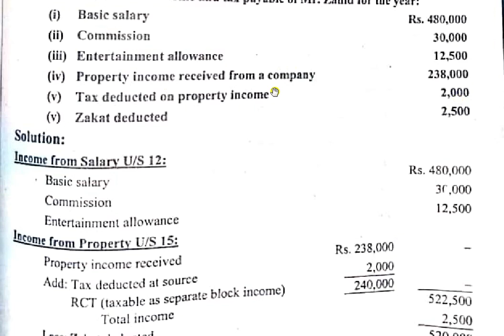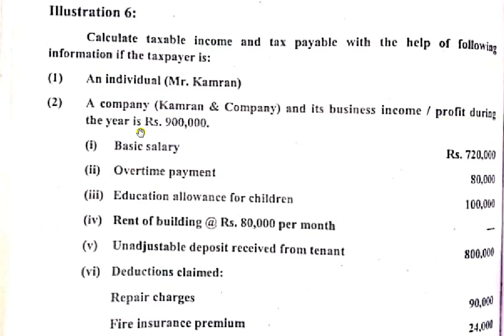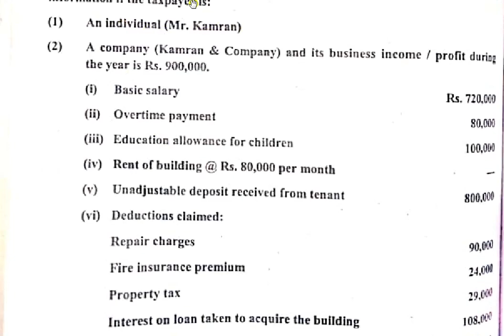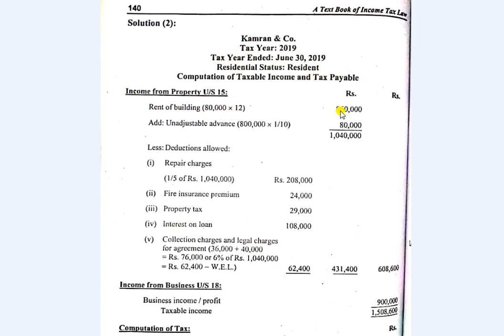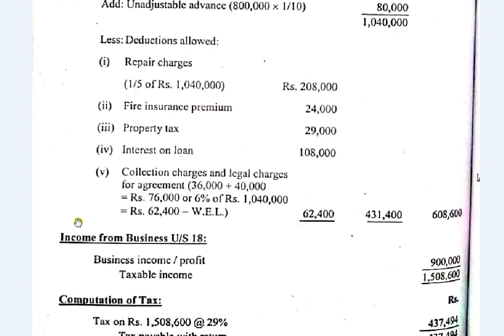Income Tax Theory and Numerical | 2019-2020 | Income from Property | Lecture 19 : Sami Ullah Sabir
Complete playlist of Income Tax definition and Numerical
Complete Playlist of Income Tax and Sales Tax Definition, theory and Numerical

In This Video students will learn how can solve Income tax Definition, theorical question and Numerical question according to session 201-2020.